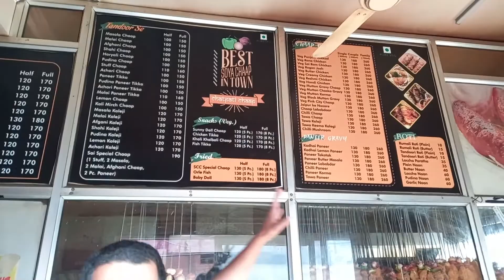Best Masala Soya Chaap Sai Chaap Corner Vaishali Nagar Jaipur Street Food Jhakaas Food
In this video Jhakaas Food is exploring a soya chaap shop. This soya chaap shop name is Sai Chaap Corner. They make wonderful chaap. If you are from Jaipur must try this soyabeen chaap. Hope you will love this video.

Address
Sai Chaap Corner
Near Burger King Amarpali Circle Vaishali Nagar Jaipur